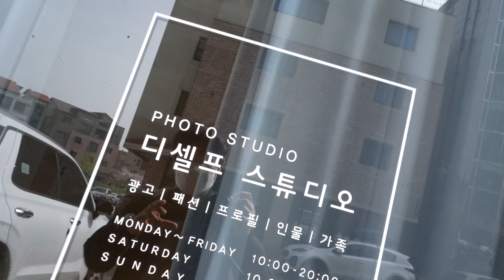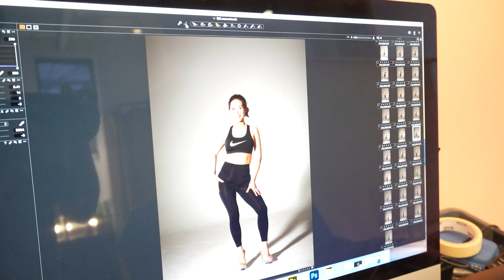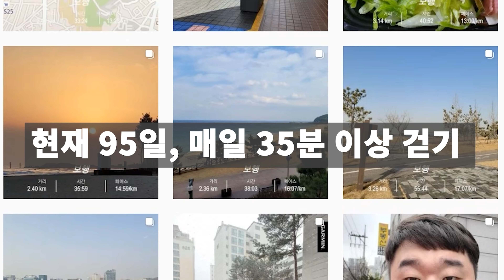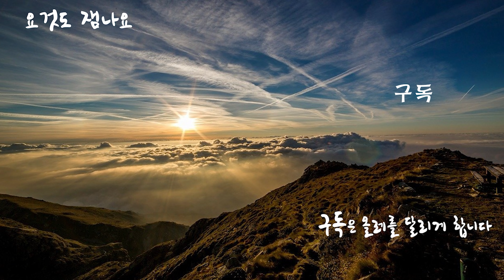100일 달리기로 40키로 감량 노하우 전수!! 경식. 26번째 다이어트 도전 결과는??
이번만큼은 기필코. ? 그녀의 찐 노하우를 전수한다!

00:00 Other Side (by Mac A De Mia)
00:57 Big Time GOOD Remix (by Skrxlla)
04:58 Starry Eyed (by Jane The Boy)